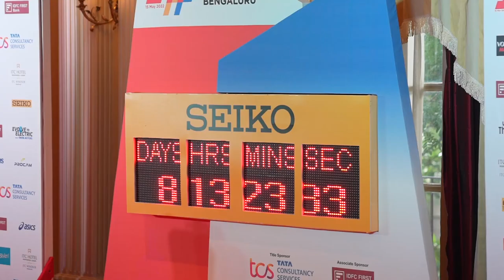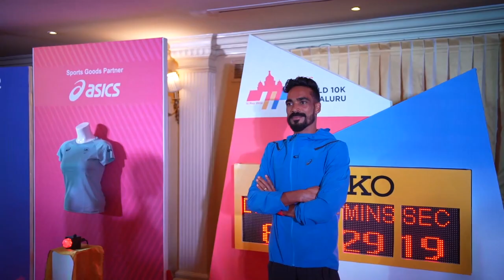TCS World 10K Countdown Press Conference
📹 Various dignitaries, sponsors and athletes graced the TCS World 10K Bengaluru 2022 press conference, making it a special occasion filled with hope and anticipation! 🙌